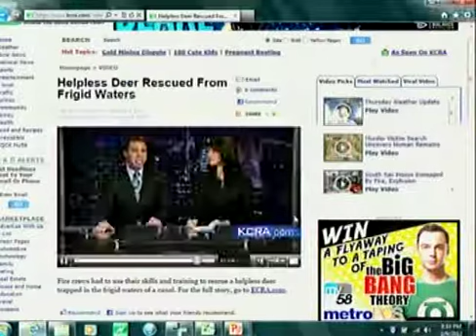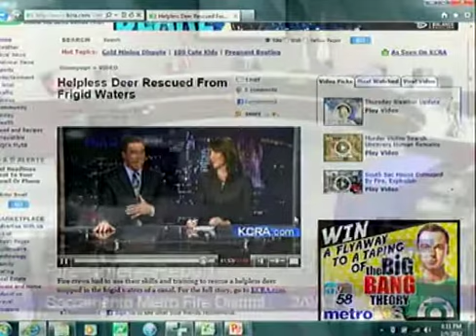02/09/12 - Board Meeting (Part 2) - Metro Fire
02/09/12
Metro Fire's Board Meeting (Part 2 of 2)